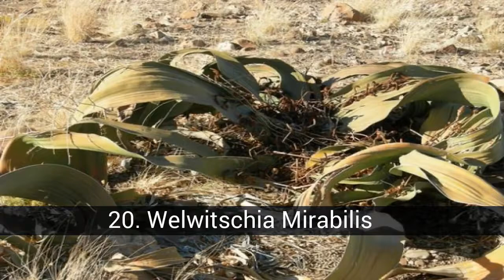花や植物が絶滅し、その他の危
リストについて 花や植物が絶滅し、その他の危

通常、私たちは絶滅した動物のような恐竜の者が絶滅の危機など、ホッキョクグマです。 これだけでも日本では考えにくい動物が死滅しも一種で、植物たちが消えたことがわかります。 では世界中の50％の植物が絶滅の危機は、図のより安心していくために、どのような保存は、地球の生物多様性のです。 その理由は多くがこのリスト...(続きを読む)

花や植物が絶滅し、その他の危 - このリストには次のものがあります：
21. Arceas Araucariceas(絶滅の危機に瀕)
20. Welwitschia Mirabilis絶滅危惧
19. 化石のSigilarias(消滅)
Cooksonia(extinta)
Aristoloquiceas Asclepiadceas(絶滅の危機に瀕)
Cladophlebis(extinta)
Anacardiceas Apocinceas(絶滅の危機に瀕)
スノードニアHawkweed(絶滅の危機に瀕)
Archaefructus(extinta)
緑色植物の肉食(絶滅の危機に瀕)
植野球"Euphorbia肥満'(絶滅の危機に瀕)
花黒棒'Tacca chantrieri'(絶滅の危機に瀕)
Rafflesia(絶滅の危機に瀕)
有'Centaurea cyanus'(絶滅の危機に瀕)
Lepidodenron(extinta)
チタン水芭蕉(絶滅の危機に瀕)
Campanulceas Cariofilceas(絶滅の危機に瀕)
ヴィーナスFlyTrap(絶滅の危機に瀕)
の花の情熱や"情熱の花"(絶滅の危機に瀕)
ゆりあ-'カトレアtrianae'(絶滅の危機に瀕)
花と緑の玉器（絶滅の危機)

21. Arceas Araucariceas(絶滅の危機に瀕)
のaraucariáceas学名Araucariaceae)家族の針葉樹木のAraucariales、3属します。 山の長寿命性の高い樹脂、通常非常に対称と円錐ます。 の円錐孤、直立や重量のスケールovulíferas各卵、大きます。 家族は、実質的に制限され、南半球です。

20. Welwitschia Mirabilis絶滅危惧
で不思議な砂漠の植物から南アフリカます。 一般的に持つだけである葉の絡み、工場を増しになるまでに変換される大量の混乱を占める程の足以

19. 化石のSigilarias(消滅)
の異なる種類のsigilariasで暮らしていたと言われる地球の約300 360万年前の期間としての石炭紀後期となった絶滅のペルム紀初旬ます。

最大級の預金の化石野菜のステージの石炭紀にあったが、今日はアイルランド、イギリス北部のフランス、ベルギー、オランダ、ドイツルール盆地）、ポーランドです。

による科学的研究、ヨーロッパや北アメリカでは赤道近くでは、このため、気候により多湿や温かいしています。 大部分がこれらの地域に覆われていた森林における種族のSigillariaは、LepidodendronとCalamitesます。

理由はこれらの種の絶滅したため気候変動、海水準上昇し、洪水の地域の森林は、期間を推定しています。

大量の泥や砂に埋もれた、植物を形成堆積物から押されるこれらの植物種が絶滅します。

特にSigilarias:

の種sigilariaたlycophytasいるとみられる、といった外観の木、幹が似てトランク、実際はそうではありません構成される。

にもかかわらず、幹できる広さでしたが、その支援をさせて頂いに協力し合える風通しの良い葉が伸びた面下の幹線からセンターとなった白地殻ます。 茶の葉はこの種の成長スパイラルの薄幹envolviendoloとでより安定します。

のこれらの植物化石は、その幹線が光合成体組織表面に、この確かにでしたグリーン。

の植物sigilarias着ていたその胞子がうるさかった種子に円錐状の構造を付与した主体としたライフサイクルも短く、急成長や成熟ました。 実際、出来ることが指摘されており、こうした植物monocárpidasであると言うことで死亡した後で再現します。